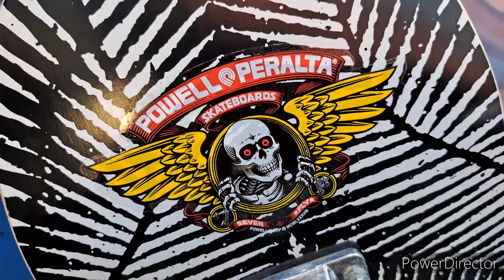Mike Vallely Powell Peralta, mi primer skate Pro!